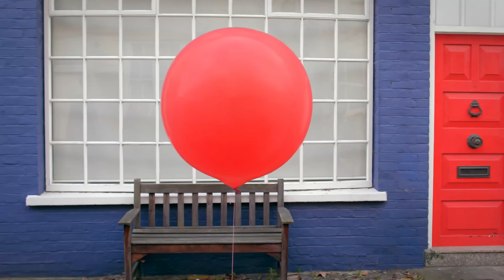Nena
99 Red Balloons Fre DJ Remix 2023